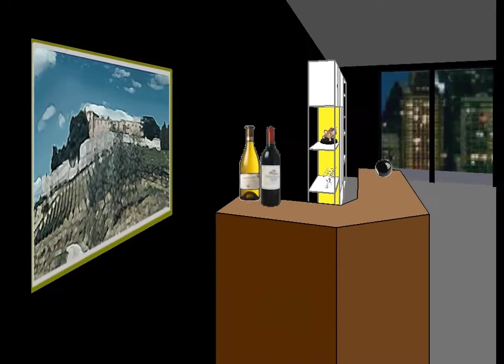Facade attempt #1 orange juice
Hello and welcome to my facade video.Facade is a great game where you can interact with AI characters.They aren't too good and conversations and black screen from 0:00 to 0:51.Let me know if you want to see more.

Install this FREE Firefox/Chrome app so you can keep up with all my latest videos!